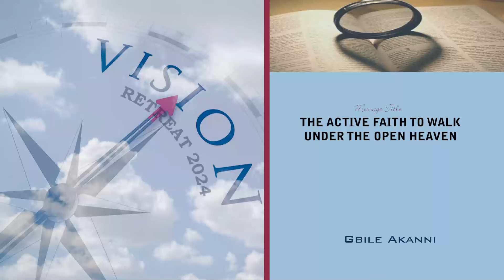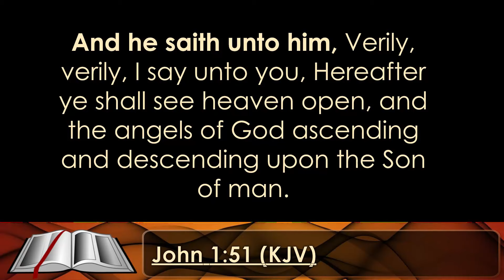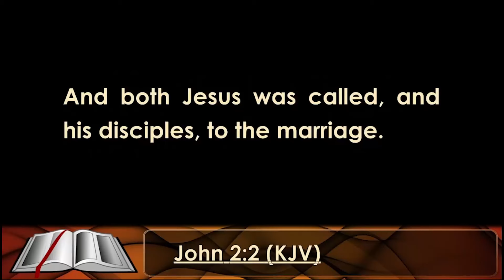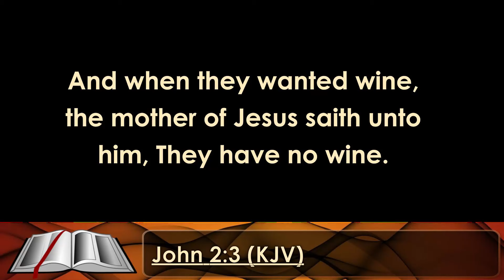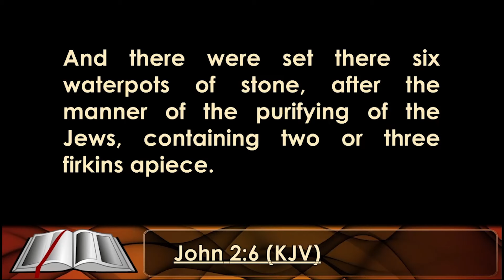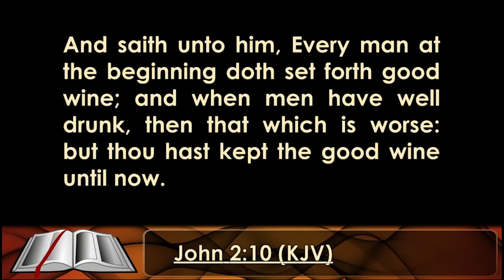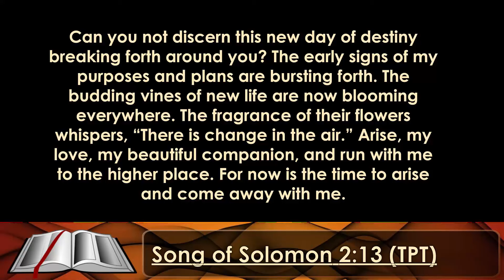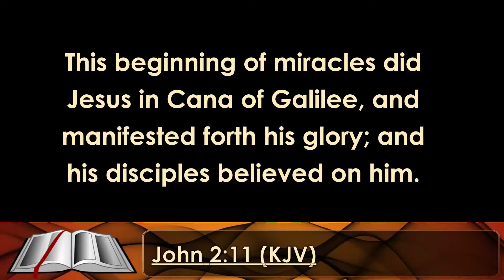Active Faith to Walk Under the Open Heaven1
2024 Vision Retreat || Open Heaven